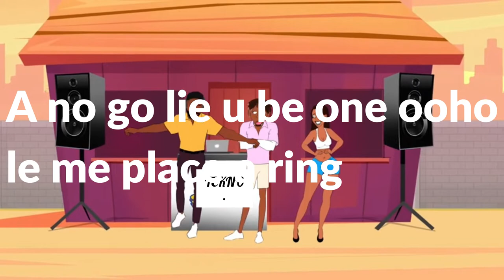Penzi by African Basemera -offical LYRIC VIDEO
love is a blessing from above
my woman my blessing.
penzi wangu